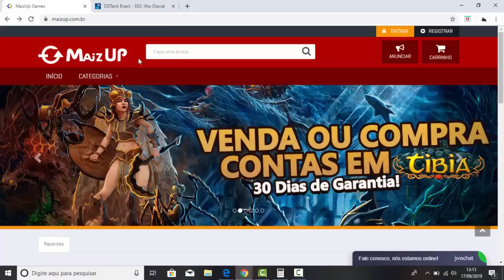[DDTANK NEW ERA] #3 EVOLUÇÃO - SUBIMOS MUITO NO HALL DA FAMA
LINK DO JOGOOOOOO!!! GOGOGOGO JOGAR GALERA!
COMPRE CONTAS DE FORMA TOTALMENTE SEGURA